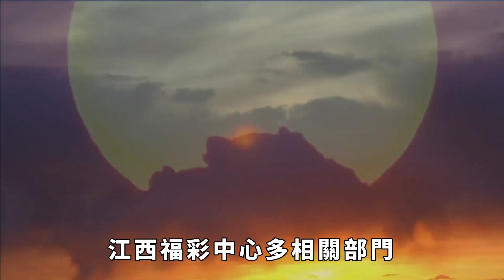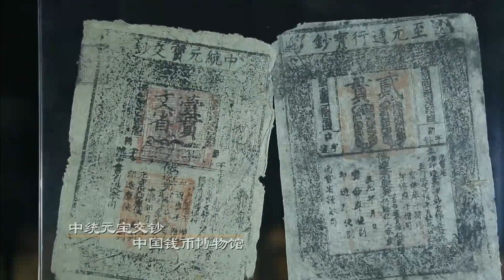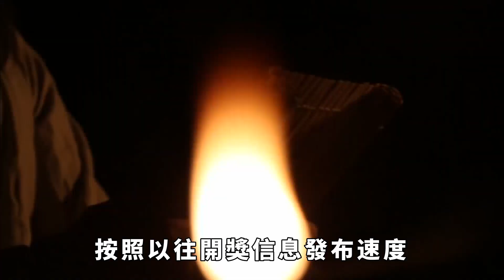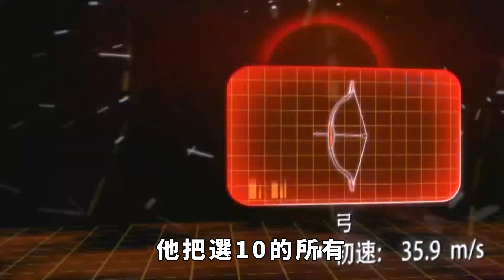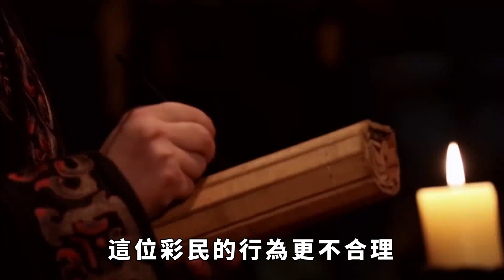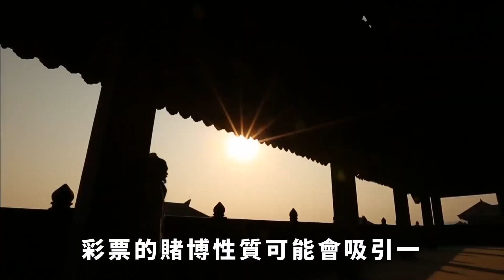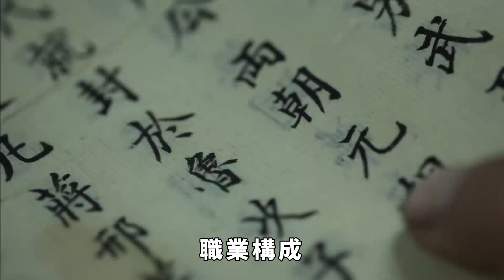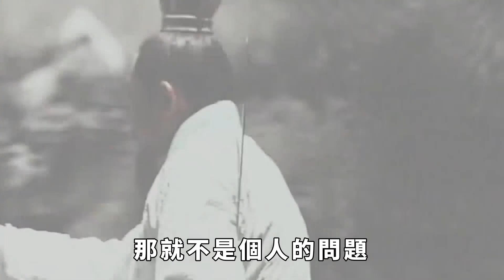四問江西“10萬買中2 2億巨獎”事件：調查何時出結果？【縱觀史書】福彩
四問江西“10萬買中2 2億巨獎”事件：調查何時出結果？【縱觀史書】
連日來，“彩民花10萬元中2.2億大獎，且無需繳稅”事件在網路迅速傳播。12月5日，中獎彩民已到江西省福利彩票發行中心兌獎，並表示：“我就是那個快樂8大獎得主”。
然而，兌獎並不意味著事件結束，關於該期彩票是否存在“內幕操作”引發公眾質疑，江西福彩中心也被推向風口浪尖。福彩